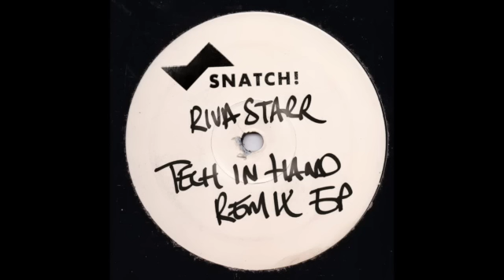Riva Starr feat. Rssll - Hand In Hand (Technasia Remix) [Snatch! Records]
Some selected feedbacks:

-Joris Voorn "Great remixes! Thanx!"
-Loco Dice "Will try WAV please D"
-Paco Osuna "nathan barato is suuuuuuper bomb!! i've been playing since he gave me nad is one of my favourites tracks of the summer ;) BOOOOOMB!!!"
-Butch "nice ep thx you"
-Gary Beck "brilliant technasia remix, and great one by coyu, all of it is great."
-Pirupa "Toronto Rules!! great remixes from nathan and carlo!"
-Davide Squillace "Nice pack, thanks ! "
-Dyed Soundorom "Nathan Barato Remix will work for me"
-Carlo Lio "dope packageee folks"
-Reboot "bomb technasia rmx ! "
-Noir "Great remixes. "
-Anja Schneider "very nice package !"
-Monika Kruse "nice release good remixes! ! will play!
-Gregor Tresher "Great lineup & mixes!"
-Robert Dietz "carlos remix is doing it for me. proper banger. please send wavs. thanks."
-Karotte "technasia and carlo lio are my picks. great ones. like it."
-Gel Abril "baratto mix all the way also carlo lo mix is great tnx!"
-Mihalis Safras "dont need to be wise to see that both barato and technasia remix will be high in the ladder! well deserved n1s"
-Wally Lopez "technasia and nathan barato rocks!!"
-DJ Chus "BOMB!"
-Makossa "solid rmxs"
-Kenny Larkin "Really into Technasia's mix."
-X-Press2 "Carlo and Technasia versions both killer!!"
-Kaiserdisco "monster remixes! Love them all!"
-Affkt "Superb remixes here! will love to play it."
-Zombie Disco Squad "BIG"
-Ramon Tapia "wicked pack ! "
-Sidney Charles "All remix are killah tunes! my fav is from carlo...loving the rawness!!"
-BBC Radio1 "sick"
-Ibiza Sonica "yes support."
-MaximaFM "Awesome pack. Support to my friend Coyu :)"
-DJ Mag Spain "wow,I love it!"